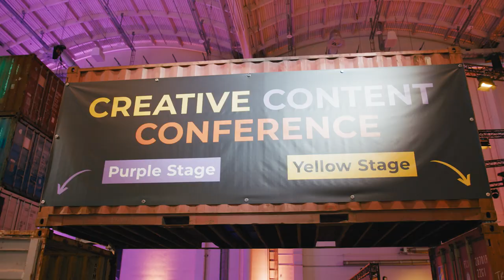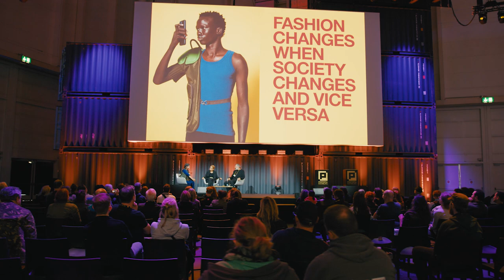PHOTOPIA Hamburg 2022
Ein Festival*, das alle Sinne begeisterte. Das viertägige Live-Event bot magische Räume zum Ausprobieren neuer kreativer Ideen und Geräte, schaffte vielfältige Möglichkeiten des Austauschs – vom Experten-Know-how vor Ort bis hin zu umfangreichen Online-Inhalten auf der Community-Plattform. Hier seht Ihr Highlights und hört begeisterte Stimmen von der PHOTOPIA Hamburg 2022.